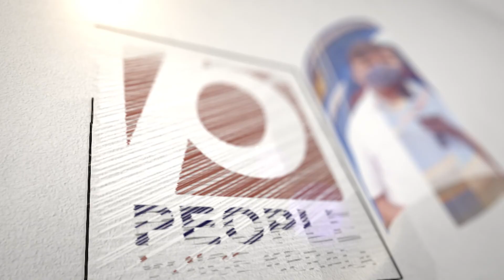തൊഴിലാളികളെ അടിമകളെപ്പോലെ പൂട്ടിയിടുന്നു .പുറംലോകം കാണാതെ തൊഴിലാളികൾ | KITEX